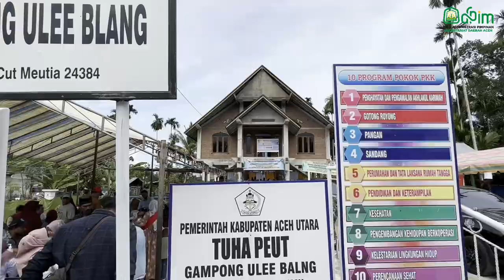Pj Ketua TP-PKK Aceh, Ingatkan Pentingnya Imuninasi Lengkap bagi Anak